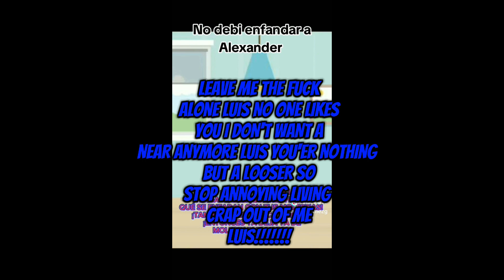March 23, 2024(1)